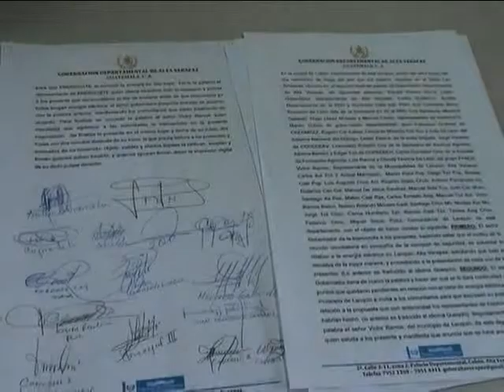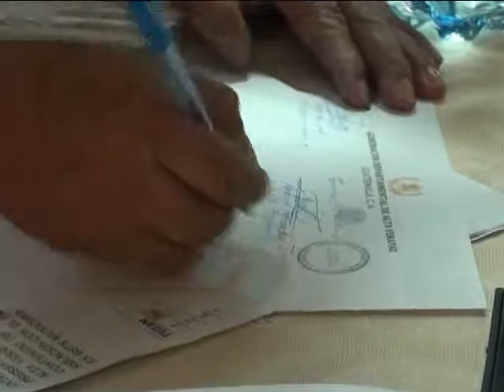Comunitarios de Lanquin aceptan propuesta para reinstalación de energía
Representantes de 16 comunidades de Lanquín se reunieron con personeros de Energuate, en la ciudad de Cobán, logrando llegar a un acuerdo entre ambas partes y de esta manera restablecer el fluido eléctrico. Los pobladores tomaron conciencia de que deben regularizar su servicio y dejar de realizar tomas directas.